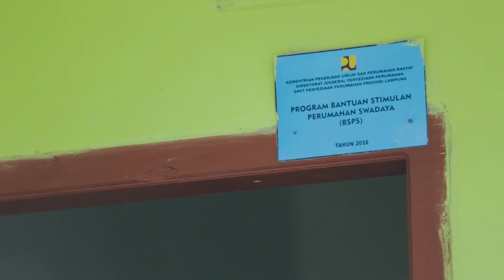CAPAIAN PEMBANGUNAN PERUMAHAN KEMENTERIAN PUPR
Capaian kerja pembangunan perumahan Direktorat Jenderal Penyediaan Perumahan Kementerian PUPR pada tahun periode 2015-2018.